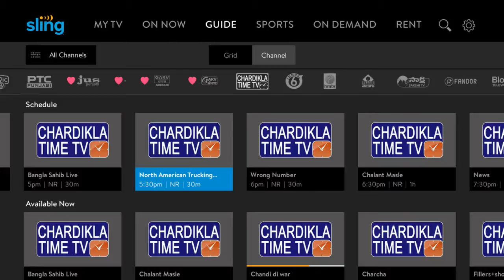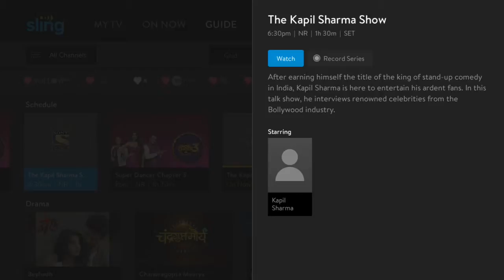Punjabi Radio Los Angeles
Live Baisakhi Celebration Los Angeles California